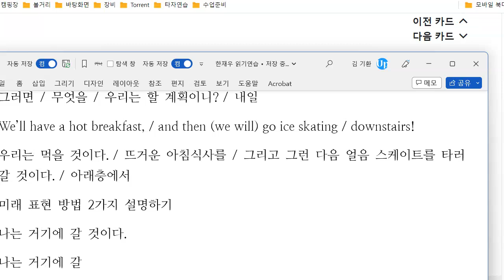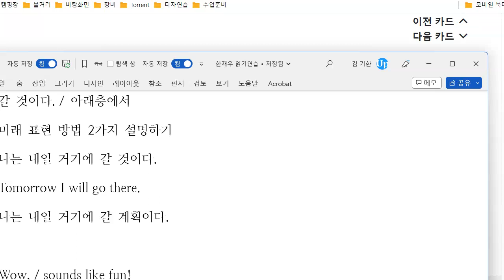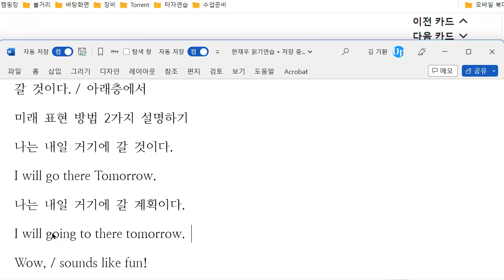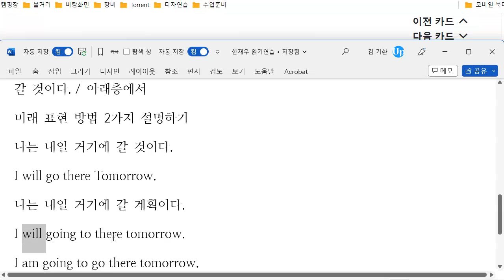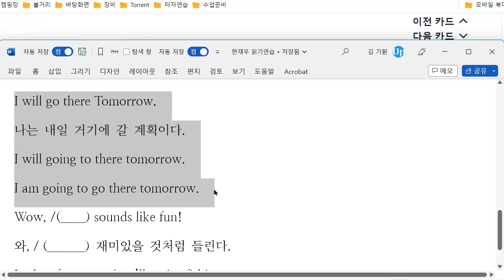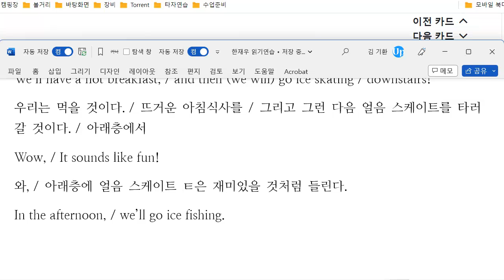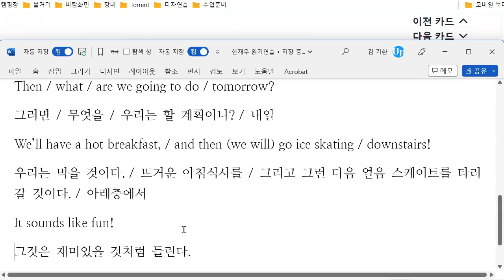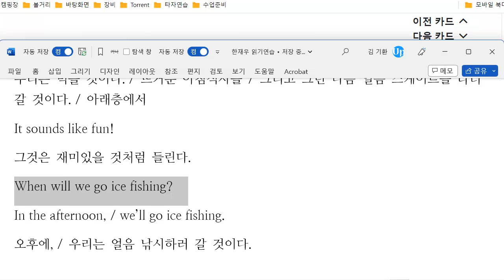한재우 2023 01 31 초등 영어 읽기연습 묻고 답하기 성취도 60